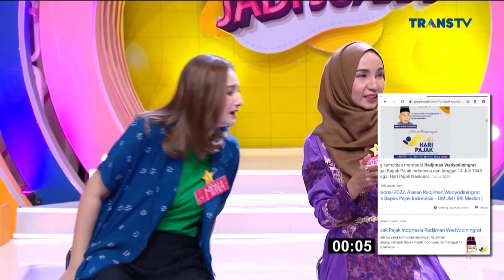Mona Ratuliu dan Rensu Berhasil Bawa Hadiah Utamanya Ga Yaa | SIAPA MAU JADI JUARA (1/8/22) P4